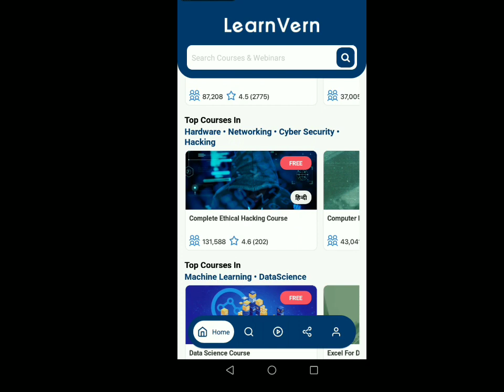How to learn cours from Learn vern app